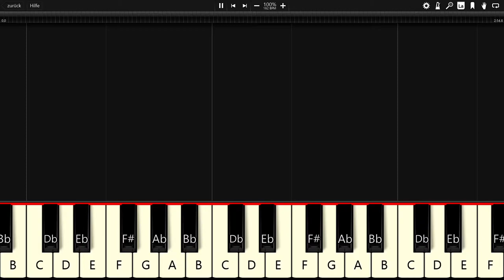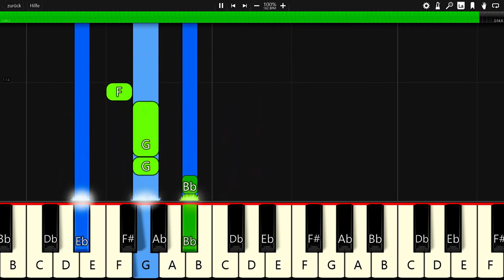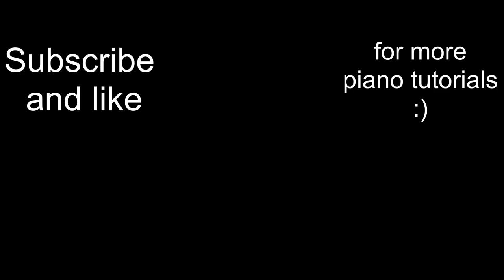Tom Wilson - Be Myself - Piano Tutorial / Cover 🎹 - Synthesia (+ Free MIDI Download)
In this video you can see a piano tutorial of the song Be Myself by Tom Wilson. I used the software Synthesia. it is very good software for learning to play the piano.